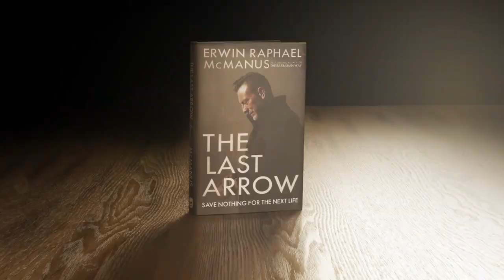THE LAST ARROW - CHAPTER 3: Choose the Future by Erwin Raphael McManus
Before You Die,
Live the Life
You Were Born
To Live.

When you come to the end of your days, you will not measure your life based on success and failures. All of those will eventually blur together into a single memory called “life.”

What will give you solace is a life with nothing left undone. One that’s been lived with relentless ambition, a heart on fire, and with no regrets.

On the other hand, what will haunt you until your final breath is who you could have been but never became and what you could have done but never did.

The Last Arrow is your roadmap to a life that defies odds and alters destinies. Discover the attributes of those who break the gravitational pull of mediocrity as cultural pioneer and thought leader Erwin McManus examines the characteristics of individuals who risked everything for a life they could only imagine. Imagine living the life you were convinced was only a dream.

We all begin this life with a quiver full of arrows.

Now the choice is yours. Will you cling to your arrows or risk them all, opting to live until you have nothing left to give?

Time is short. Pick up The Last Arrow and begin the greatest quest of your life.